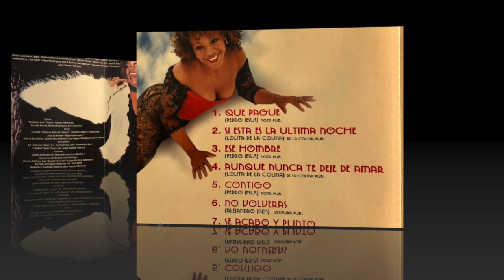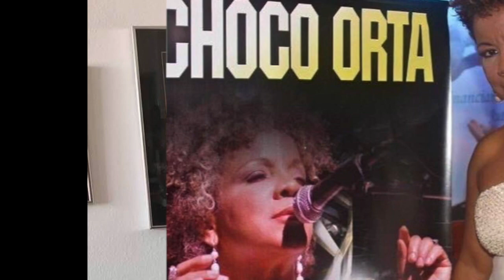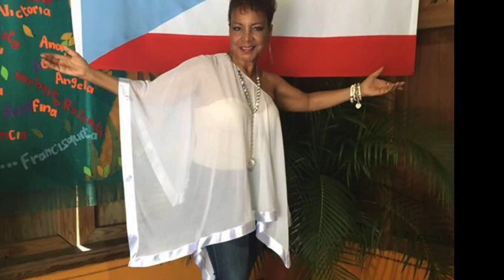No Volverás- Choco Orta- La Reina Del Sabor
No Volverás
Canta:  CHOCO ORTA

No volverás,
Me lo dice ese brillo
Que hay en tus ojos
Y ese color,
tan rojo de tus labios

No volveras,
Te delata esa sonrisa en tu cara
Sé que al final
No abrá marcha atrás

Y es que te engañas
Y me engañas
Al decir que aun me quieres
Al jurarme que ni el tiempo
Borra todo en esta vida

Pues los dos también sabemos
Que tu amor se está muriendo
Y hace tiempo que muy lejos
De mi partió

No volverás y aquí
Me quedaré esperando
Eternamente tu amor imaginario

Y vagaré por tus calles solitaria
Y escribiras mi suerte en tu diario
No volverás y rondaré
La esquina de tu risa

Me sentaré en ese banco ya
Sin prisa
Para pensar
en que pudo equivocarse

Mi corazón que no podrá
Nunca olvidarte

No volveras, na ah. Ohh

Que tu amor se esta muriendo
De mi partió

Me sentaré
en ese banco ya sin prisa
Para pensar en que pudo
Equivocarse

Nunca olvidarte

Coros:
Oh, oh, oh
Soneos:
Y me quedare

Me quedaré esperando

Este amor se esta muriendo
Y estamos fingiendo
Que todo esta bien

Y siempre estaré
Te delata tu sonrisa
Tu mirada todo
No volverás

Me quedaré esperando
Me quedaré…

Mambo

(pa’mi gente de la 25)

Coro:
Esperando,

Me quedaré como
Barco a la deriva

Me quedaré yo me quedaré

Que sosobró y no camina,
Camina, camina, camina,

Papacito no te acuestes a dormir

Que esta negra no te esperara
Hasta el fin

Esperando…

Jeeeeehh

Choco loco chón

Esperando…
Heyyy!!!

Esperando a que vuelvas aquí

Amor sincero te he dado
Y tu como hierro templado

Espera, que espera, que espera
Que espera, que espera, que espera,

Tu amor imaginario

Me sentaré en ese banco
Ya sin prisa
Equivocarse mi corazón
Que no podrá nunca olvidarte

No volveras, oohh…

 Volverás
Canta:  CHOCO ORTA

De mi partió

Sin prisa
Para pensar

Nunca olvidarte

De mi partió

Me sentaré
Equivocarse

Nunca olvidarte

Coros:
Oh, oh, oh
Soneos:
Y me quedare

Me quedaré esperando

Y siempre estaré
Tu mirada todo
No volverás

Me quedaré esperando
Me quedaré…

Mambo

Coro:
Esperando,

Camina, camina, camina,

Hasta el fin

Esperando…

Jeeeeehh

Choco loco chón

Esperando…
Heyyy!!!

Tu amor imaginario

No volveras, oohh…